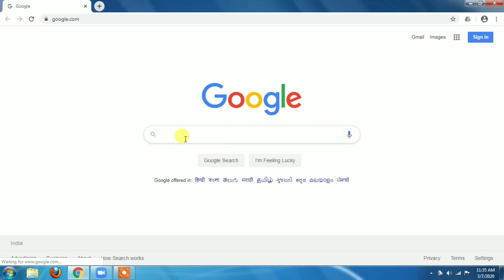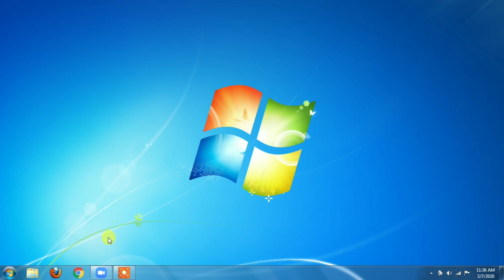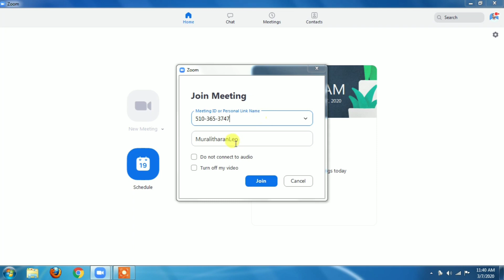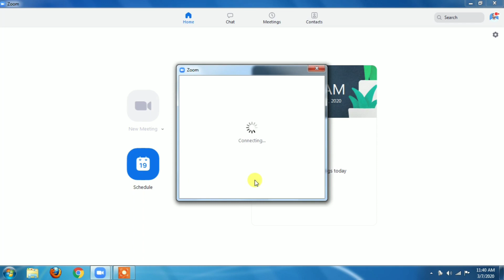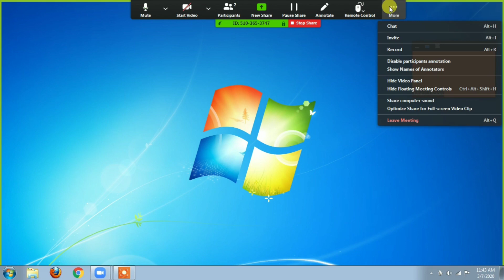All in one best free video conferencing & screen sharing software !!! (Zoom) | தமிழ்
best free video conferencing tool
Zoom video conferencing in tamil
zoom video conferencing tool
zoom video conferencing share screen
how to join a zoom meeting in tamil
zoom share screen
best screen sharing software for windows
computer screen sharing software
Zoom screen sharing
best screen share software
Zoom meeting controls in tamil

Facebook ID Name – MuralitharanLeo

If you have any queries, please leave your comments at the comment section.